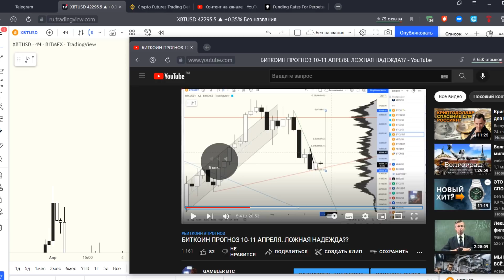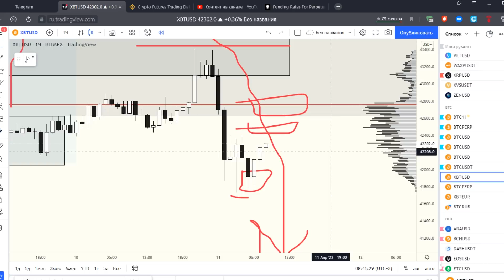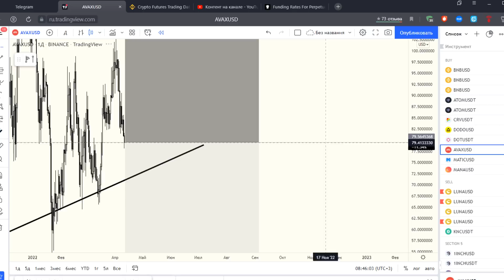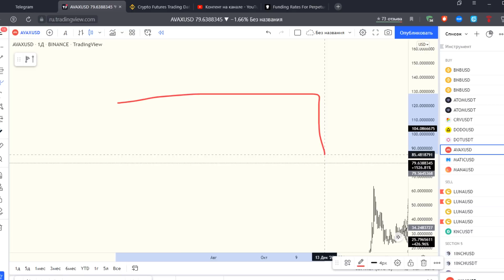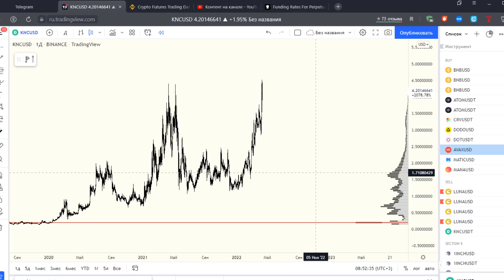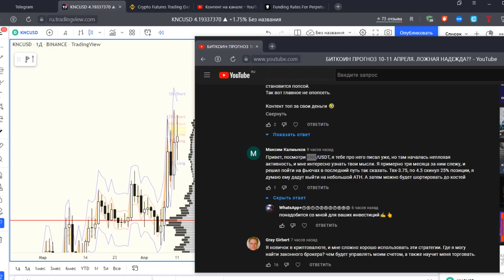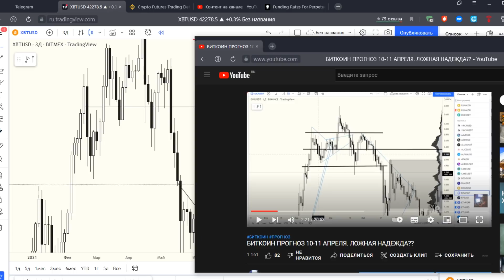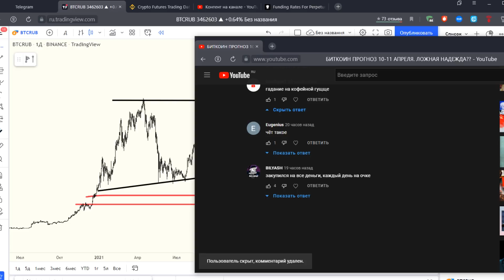БИТКОИН ПРОГНОЗ 11-12 АПРЕЛЯ. УРОНИЛИ. А ДАЛЬШЕ?